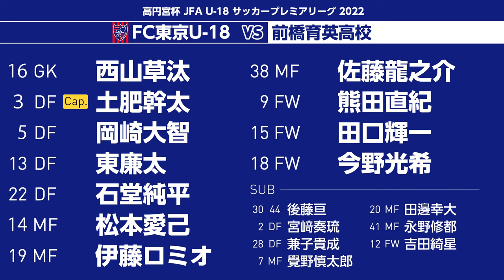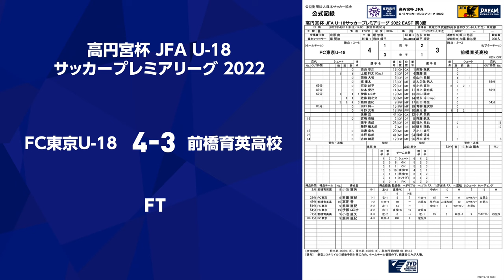高円宮杯 JFA U-18サッカープレミアリーグ 2022 第3節 FC東京U-18 vs 前橋育英高校 HIGHLIGHT